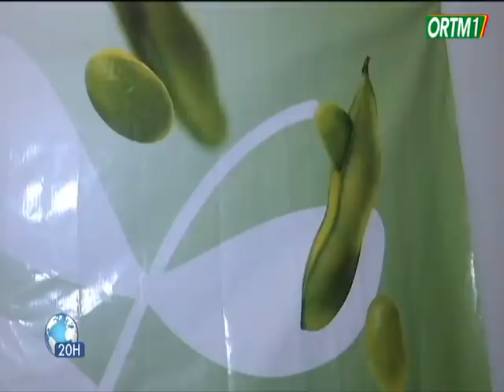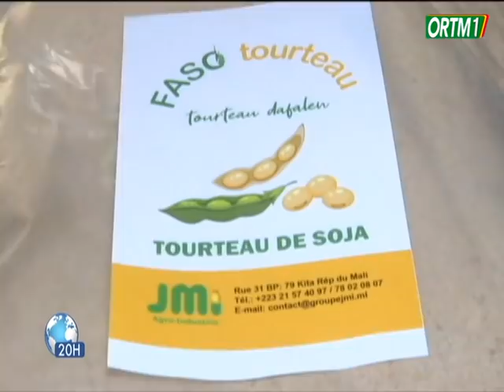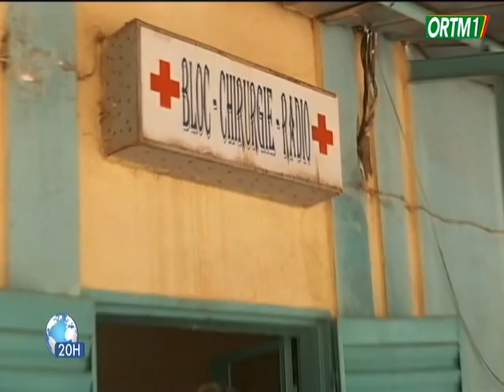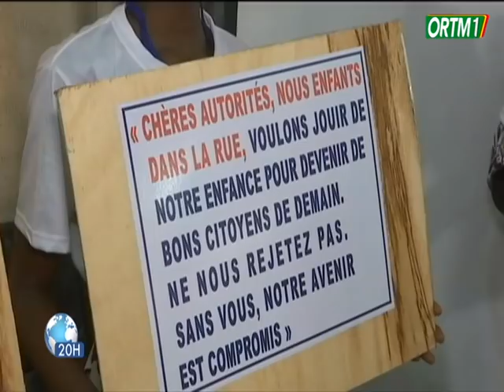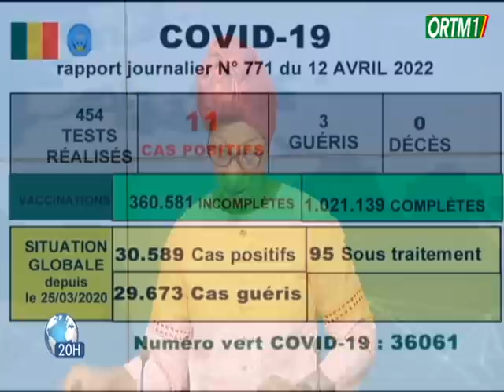Le 20H de ORTM1 du 12 Avril 2022